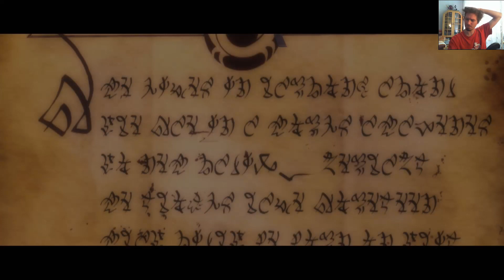Kocie Pieśni #3 - "Kingdoms of Amalur: Re-Reckoning"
Wstępniak to rzecz jasna najpiękniejsiejszy kotełek świata, czyli Grażynka robiąca swoje czary.

1) Napisz gdzieś wewnątrz paczki (kartka, świstek papieru - cokolwiek, byle NIE na privie na YT/FB bo się pogubię) czy sobie życzysz czy nie, żeby unboxing od Ciebie ewentualnie trafił na juczuby i jak tytułować paczkę ("paczka od -Twoje imię-" czy "paczka od -podany przez Ciebie nick-"). Jeśli nie napiszesz, to zakładam, że mogę wrzucać na YT z podanym nickiem/imieniem.
2) Nie wysyłaj mi nic za co mogę oberwać ja, lub możesz oberwać Ty. Nie, to nie było wyzwanie, raczej prośba i pobożne życzenie. Ale jak już chcesz mi wysłać tego świeżo zakoszonego Rembrandta, to spoko i obiecuję, że Cię nie wsypię.
3) Ślij na adres (tak, to "poste restante" przed imieniem ma tam być):
51-645 Wrocław